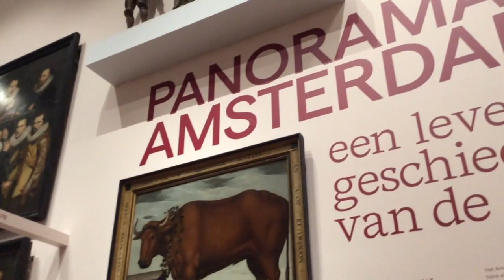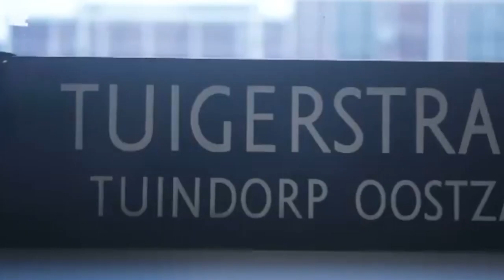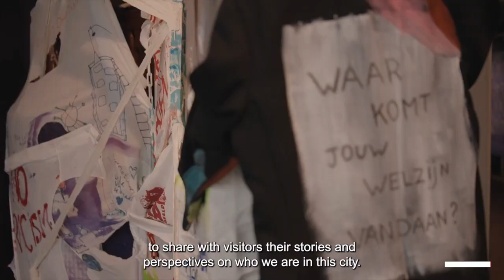Panorama Amsterdam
Visit to the Amsterdam museum